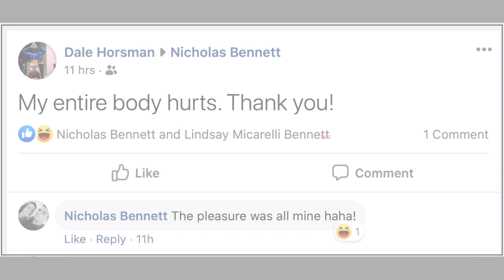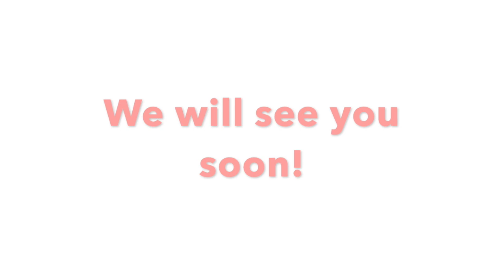Can't stop us!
Thank you so much for all the pictures and video's! It sucks being off the mat, but I've been so inspired by all of you. Hopefully this will inspire others to keep training hard and making the best of this situation until we can start training together again!